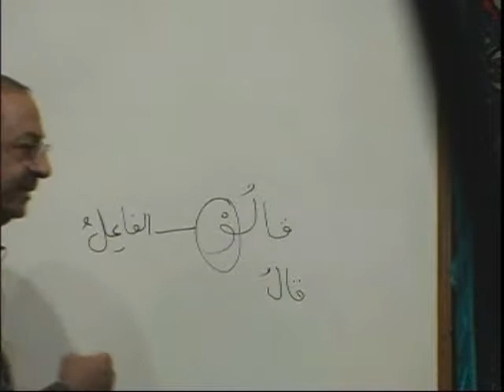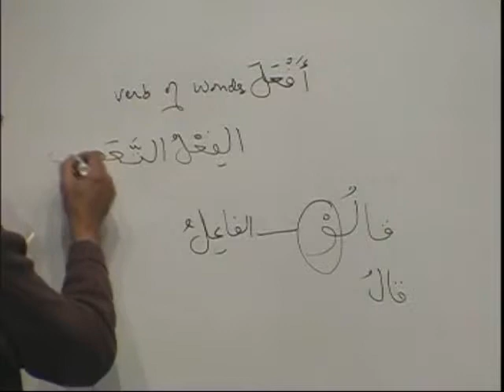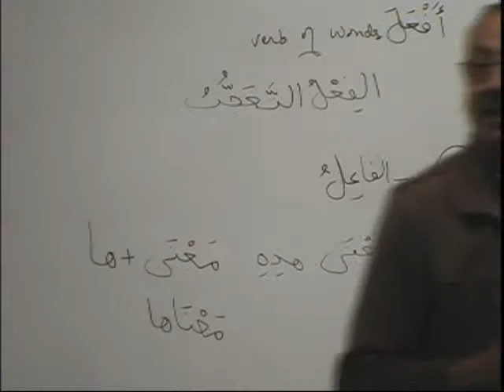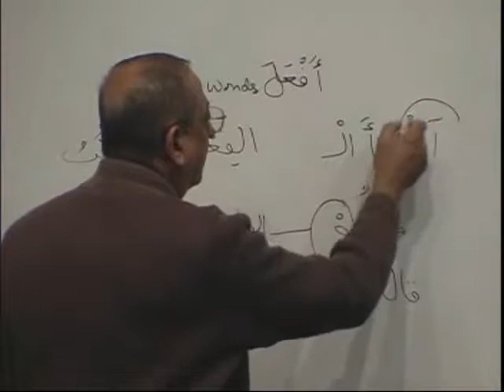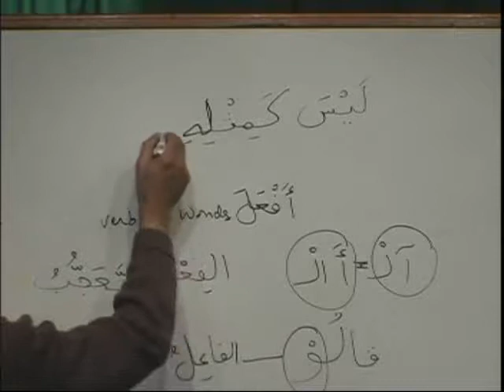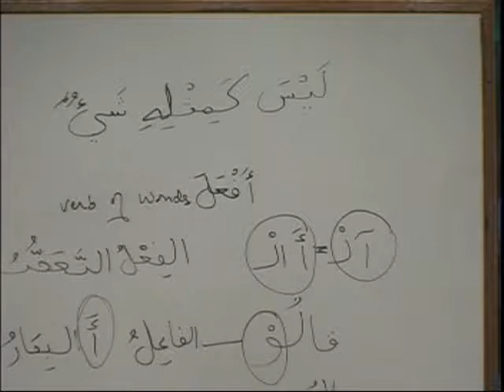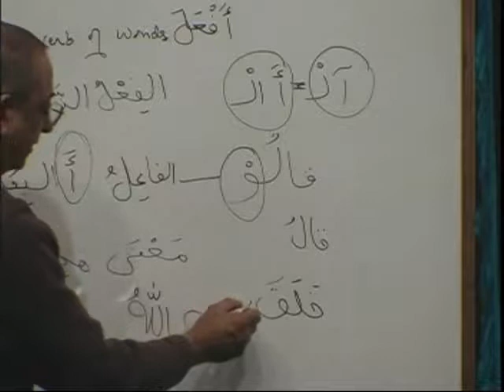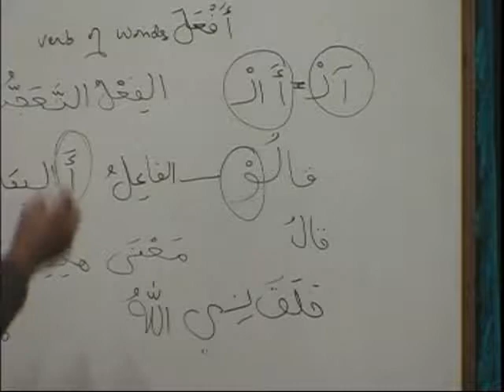MAV BK2 DVD05 PARTB3